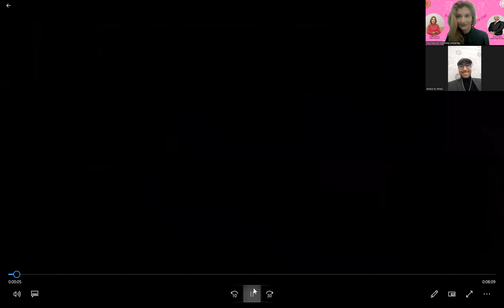Spin your life with IIU ! Guest : Anass El-Rhaz 🇲🇦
Women Entrepreneur Council (WEC) of the International Internship University - IIU hip University (IIU) brings to you , A Talkshow To Inspire.

Meet the great personality, IIU Country Director Marocco 🇲🇦, Anass El-Rhaz